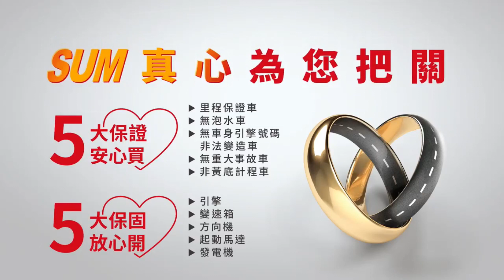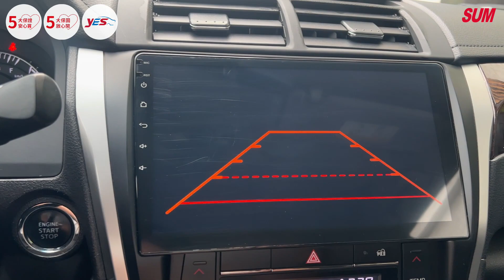【SUM中古車】TOYOTA CAMRY 2017年|2.0 IKEY 循跡 跑13萬 原廠保養 里程保證|台南市 台新汽車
車輛資訊：TOYOTA CAMRY 2017年
車輛售價：46.8萬
車商地址：臺南市新營區復興路507號